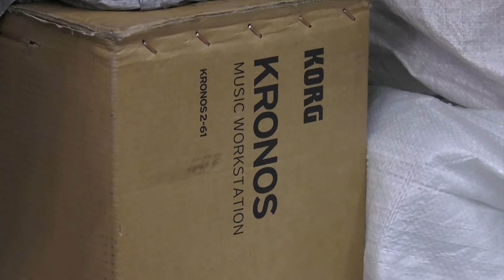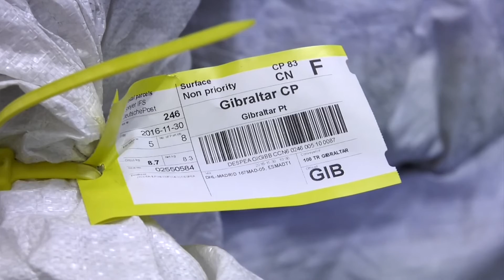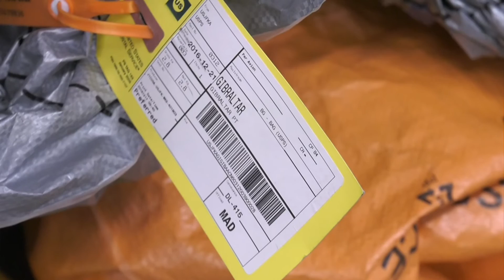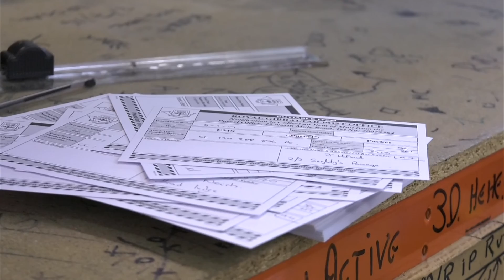GBC - Post Office to clear Christmas backlog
The Royal Gibraltar Post Office expects to process a backlog of Christmas parcels by the end of the week.

The backlog is reportedly down to the broader international logistics network being overloaded due to an exceptionally high volume of online sales in recent weeks.